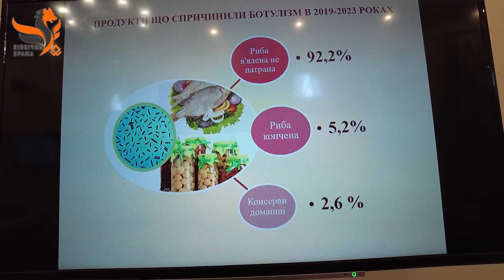Чернігівщина - на 2-му місці за числом випадків ботулізму. Медики - про попередження отруєнь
Вісім отруєнь людей ботулотоксином, інакше кажучи - захворювань на ботулізм - сталося на Чернігівщині в цьому році. В одному випадку людина померла.
З цих епізодів більшість трапилися в Чернігові.
Медики зараз проводять інформування населення для профілактики ботулізму. Важливо вести роз'яснення саме зараз, щоб не допустити отруєнь на новорічних застіллях.
Крім того, що ботулізм смертельно небезпечний, - його лікування ще й дуже дороге.
Антитоксин в Україні не виробляється, його завозять як гуманітарну допомогу з Канади.
Головне джерело токсину, яким труяться люди - це неправильно оброблена в'ялена риба, так звана таранька (92 % випадків).
Деякі подробиці щодо попередження смертельно небезпечних отруєнь - у нашому сюжеті